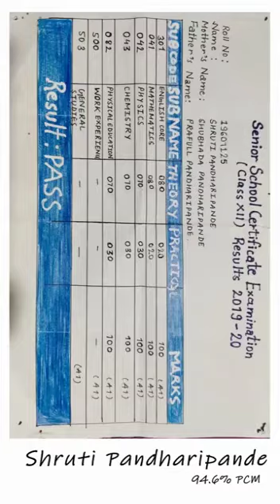School Toppers Share Success Tips 1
Shruti Pandharipande
Class XII Topper with 94.6% marks